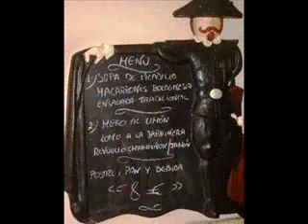ESTUDIANTINA DEL TECNOLOGICO DE CHIHUAHUA- EL ORIGEN DE LA TUNA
Magnífica ilustración audiovisual, sobre el origen de la tuna, de nuestros colegas de la Tuna de la Universidad de Las Américas,  ¡Gracias amigos!